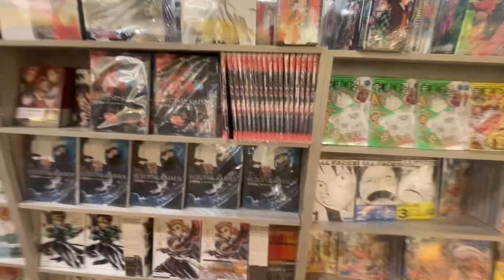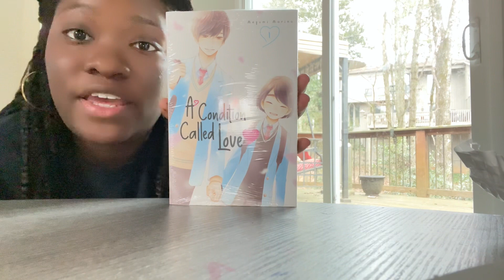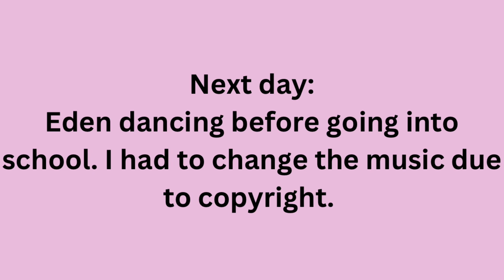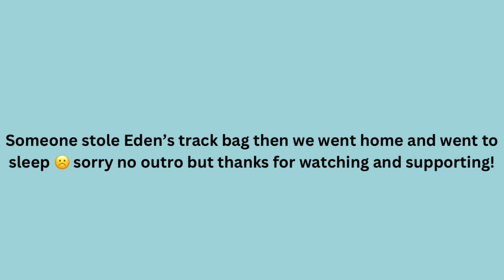Weekly vlog: kinokuniya, track, sonny angels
Hi! It’s been a minute I’ve had a cold but that’s nothing new!

Will be posting a travel vlog soon!